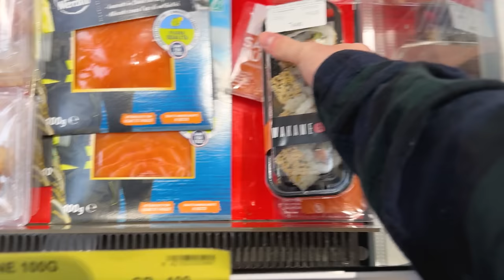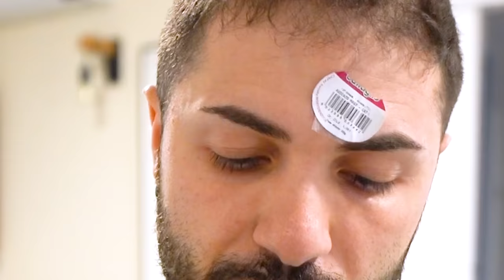MANGIAMO SUSHI per 24h 🍣 CHALLENGE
In questo video mangiamo il sushi a colazione, pranzo, merenda e cena!